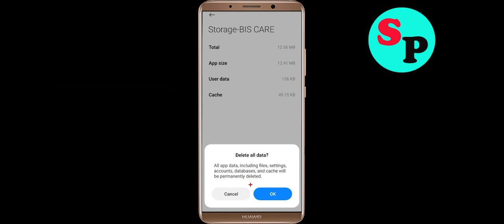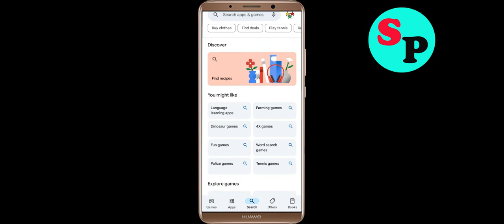Fix BIS CARE App Keeps Crashing Problem Solution in Android - Fix BIS CARE Crash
If you are faciing BIS CARE App Keeps Crashing Problem Solution in android and ios mobile phone then you are at right place. Just follow the step to fix this problem.